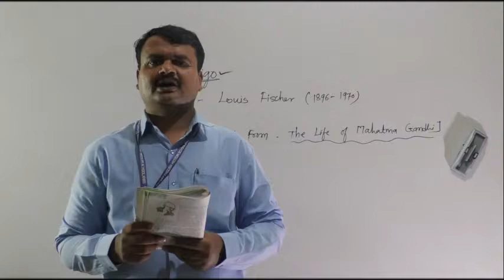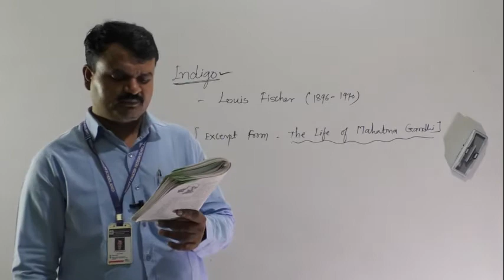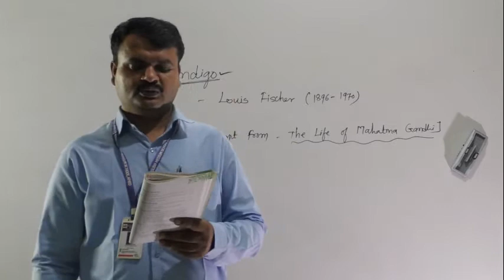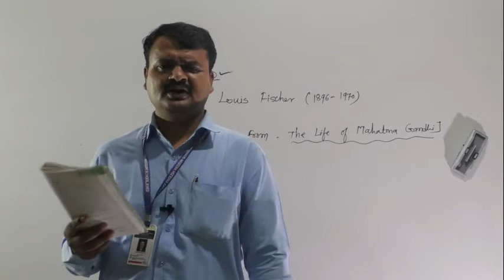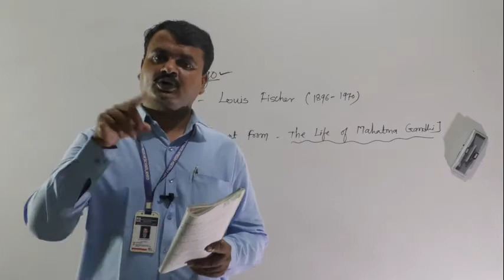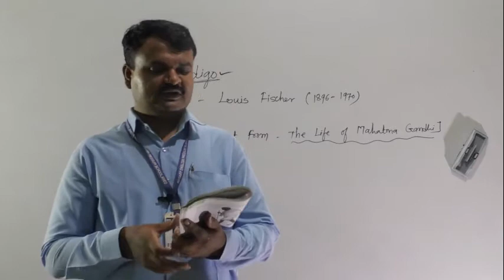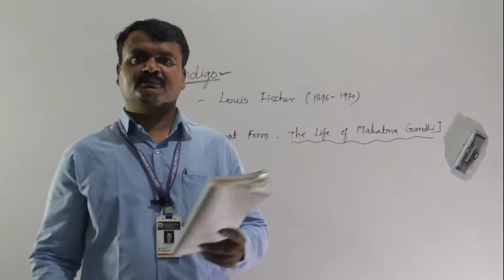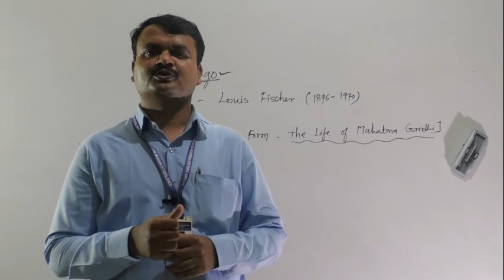INDIGO PART 5